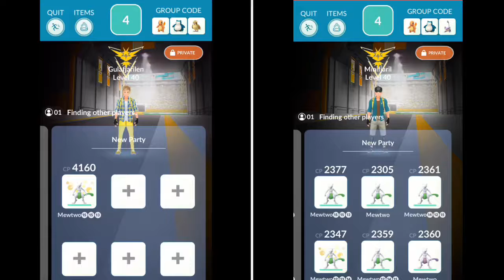Mewtwo lvl40 (solo) against six lvl20 VS Machamp counter/Dynamic Punch Partly Cloudy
Same moveset on M2